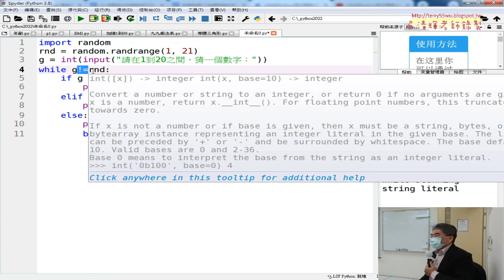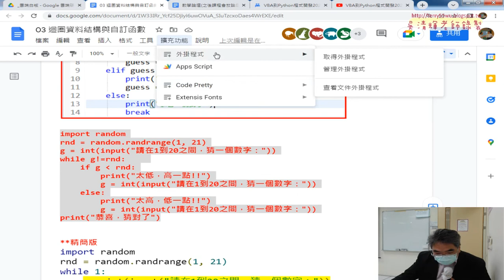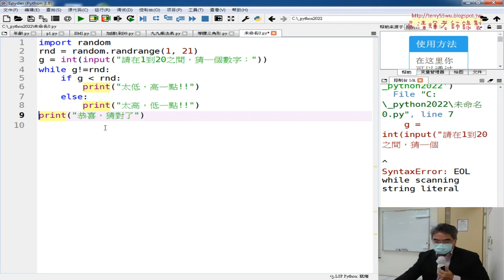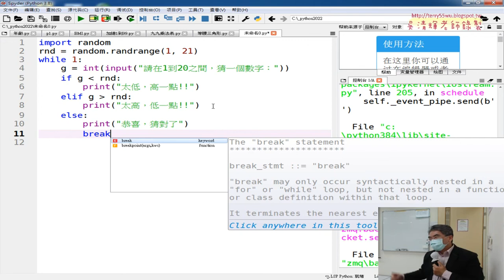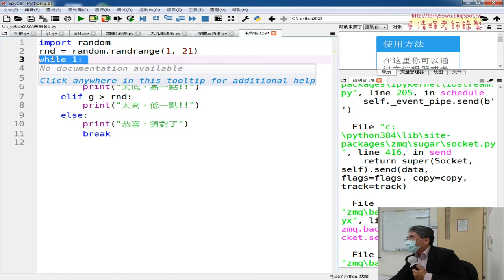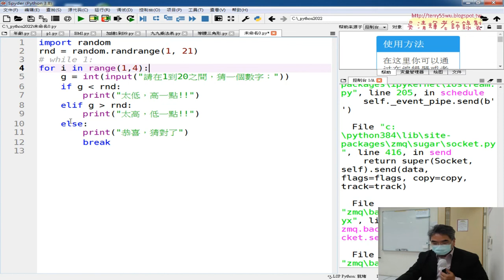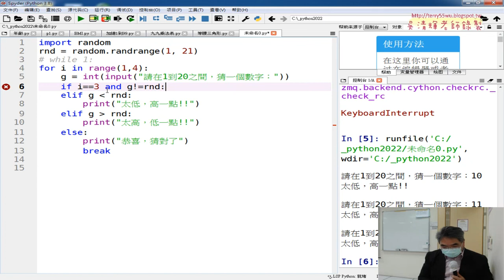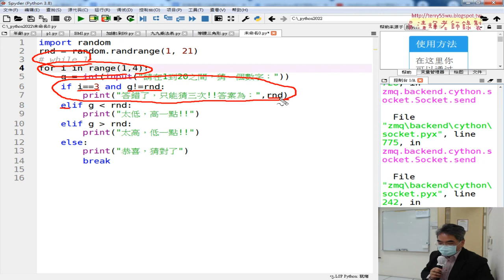02 while迴圈精簡與只能猜三次改for迴圈